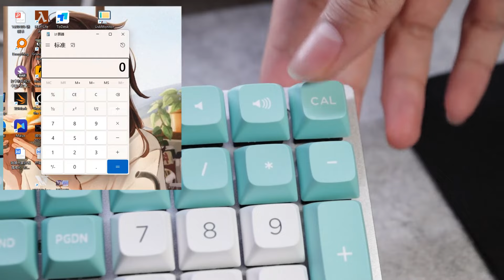年轻人的第一把办公键盘 Cherry KC200 MX机械键盘上手测评【Kimorebis-键】